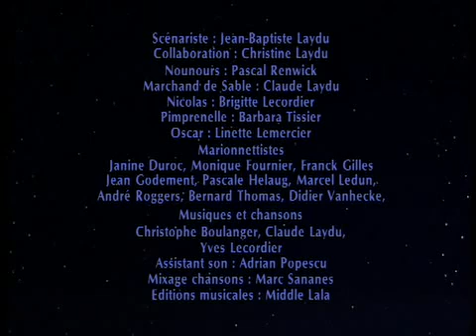20 Bonne nuit les petits Oscar est triste YouTube